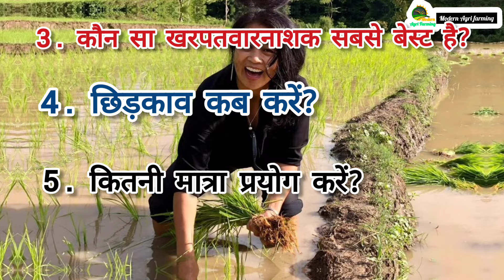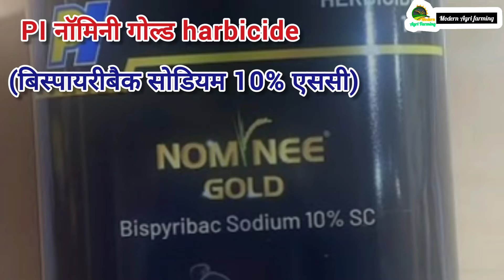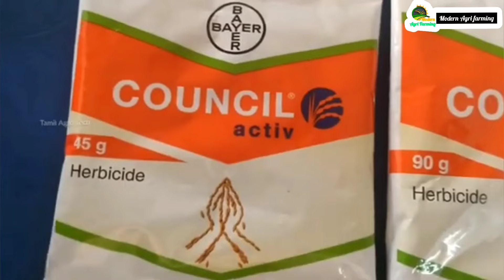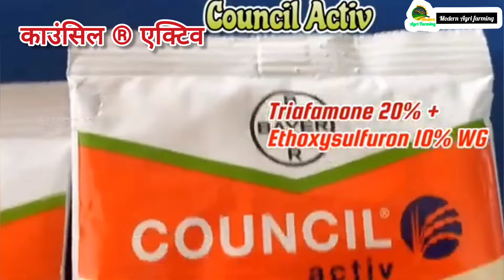धान में खरपतवार नियंत्रण कब और कैसे करें /dhan ke liye best kharpatwar nashak | best paddy herbicide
dhan ke liye best kharpatwar nashak
upl kharpatwar nashak
best paddy herbicide
nominee gold herbicide
nominee gold kharpatwar nashak dava
धान का खरपतवारनाशी
Bispyribac Sodium 10%SC
धान के खरपतवार नियंत्रण की 4 सबसे बेस्ट खरपतवार नाशक दवाएं
धान की सीधी बुवाई में खरपतवार नियंत्रण कैसे करें
dhan me me kharpatwar niyantran
धान के खरपतवार नाशक दवा के नाम
धान में घास मारने की दवा प्राइस
धान की फसल में खरपतवार नाशक दवा
खरपतवार नियंत्रण की रासायनिक विधि
धान के खरपतवार के नाम
चौड़ी पत्ती वाले खरपतवार नाशक दवा
खरपतवार नाशक दवाइयों के नाम list
धान के खरपतवार नाशक दवाइयों के नाम
धाम के लिए बेस्ट खरपतवार नाशक दवा
top 5 best kharpatwar nashak dawa
dhan ki liye top 4 best kharpatwar nashak dawa nominee herbicide
dhaan ki fasal mein kharpatwar niyantran kaise karen
kharpatwar_nashak_dawa
bispyribac_sodium_10%sc

weed removal machine
name of herbicide drug
What is Kharpatwar?
Modern agri farming
modern agri farming
1. धान की रोपाई कब और कैसे करें, रोपाई के समय कौन सी खाद डालें? When and how to transplant paddy?

3. भिंडी की फसल में पहला खाद व पहला स्प्रे कौनसा करे| Bhindi ki kheti kaise kare|Bhindi me konsa khad dale